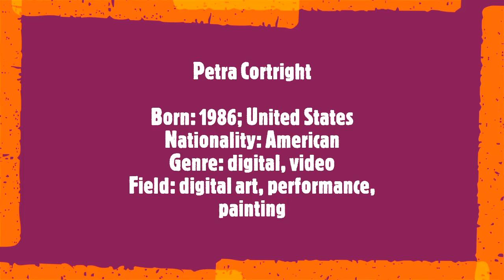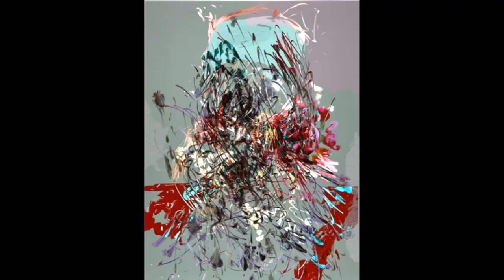Petra Cortright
Born: 1986; United States
Nationality: American
Genre: digital, video
Field: digital art, performance, painting
Soundtrack:
 Multidimensional Music
 Jacotte Chollet, composer
«Petra Cortright is the Monet of the 21st Century,» affirms Elephant Magazine’s editor-at-large Charlotte Jansen — reflecting on both the artist’s taste for landscape representation and her booming career with works that embrace both digital painting and the consumption of online performances through video-sharing media. Pioneer of post-internet art, American Petra Cortright (born 1986) gained recognition in 2007 when she had not even yet graduated from Parsons The School of Design, New York. Her works now show at venues like the Walker Art Center, MCA Chicago, the Whitechapel Gallery, and already see a sustainable secondary market at auctions — portrait of a determining novel figure of digital art.